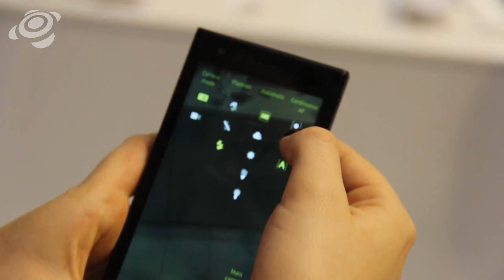Jolla Smartphone mit Sailfish OS im Hands-On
Das Smartphone von Jolla ist bereits seit Dezember erhältlich. Für 400 Euro bekommt man ein Handy, dass etwas anders ist als Galaxy, iPhone und Co. Wir konnten uns das Jolla-Phone auf dem MWC ansehen und zeigen euch, was es so anders macht.